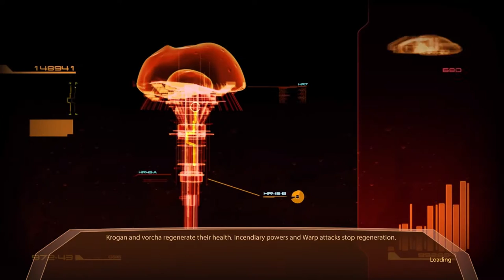MASSIVE EFFECT THE SECOND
So I just had to continue playing this game since I have been really into Mass Effect lately. And I actually kind of had some fun!

I tried to record more of it but Shadowplay decided to not work and OBS video ended up being really laggy and since ME2 doesnt seem to have an option to turn on V-Sync I had to just ditch it :/